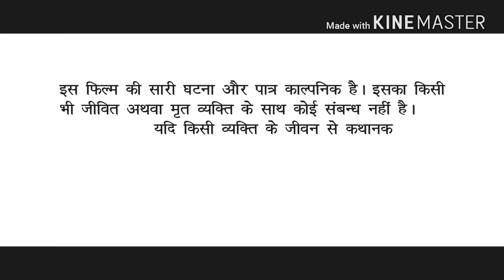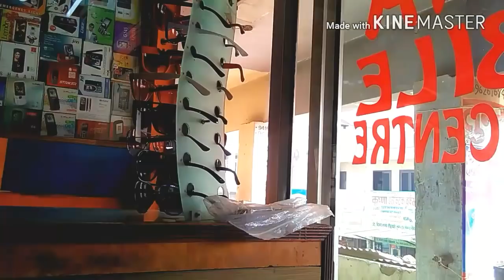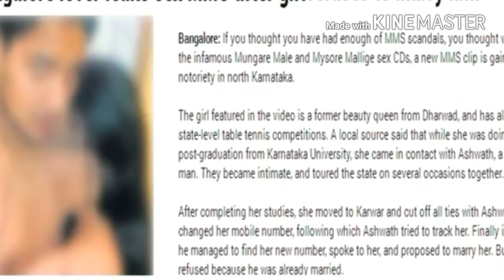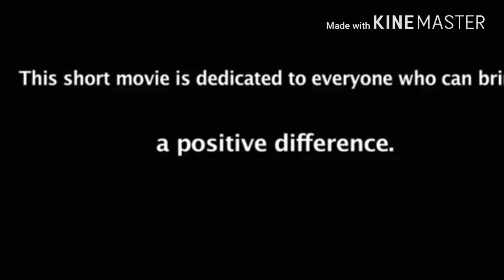वायरल हो रहा दोस्तों द्वारा छिपकर बनाया गया पति पत्नी का एक MMS कर दी जिंदगी बर्बाद || AVR1 FILM'S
SUHAGRAAT एक पल का मज़ा... Short Film "Nude Mms Virale" || पूरी देखोगे तो समझोगे